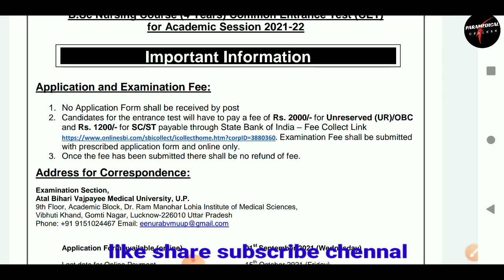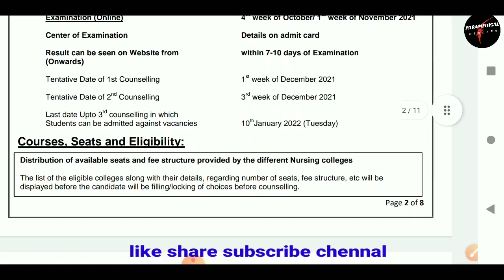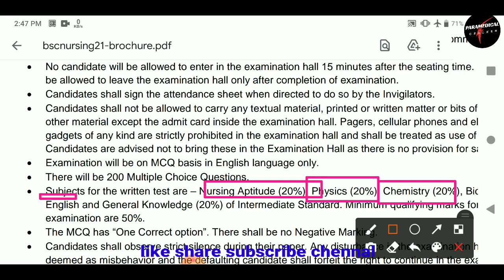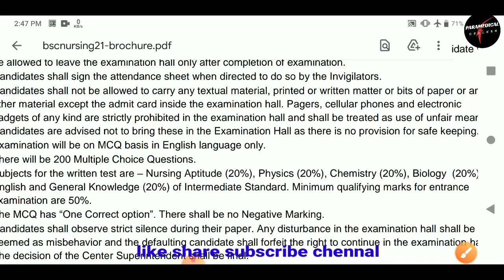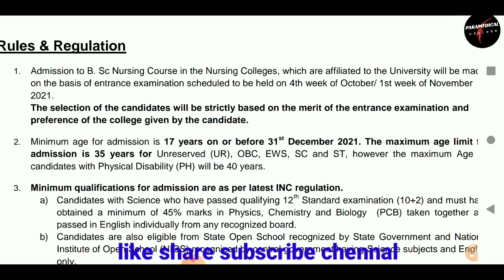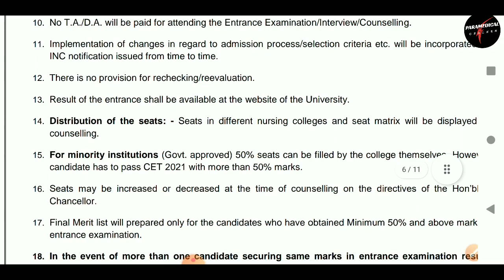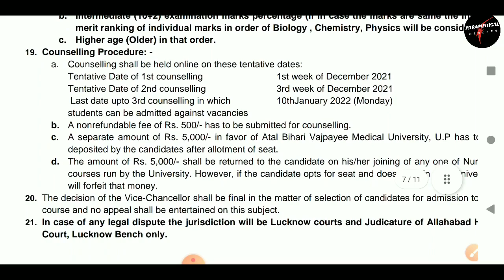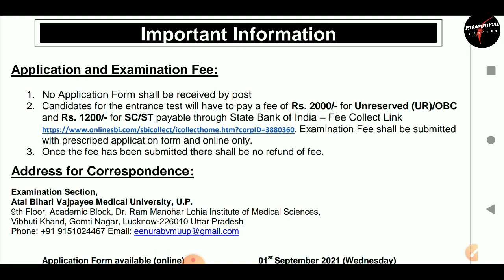BSC NURSING ENTRANCE EXAM अटल बिहारी वाजपेयी मेडिकल कॉलेज, उत्तर प्रदेश